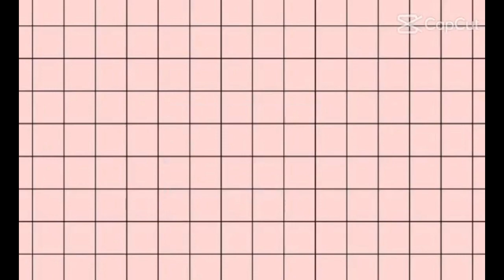Cebu Tour || Alejandra Cebu ||Family bonding 2023❤💚